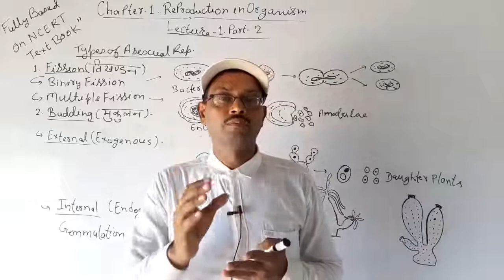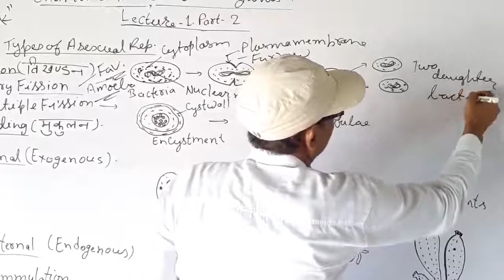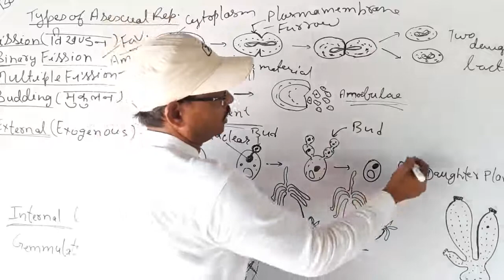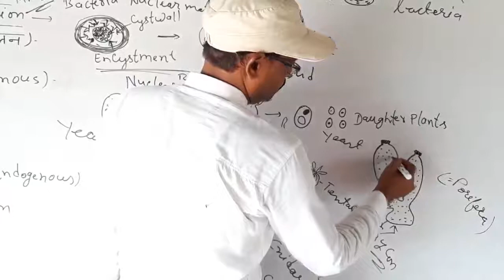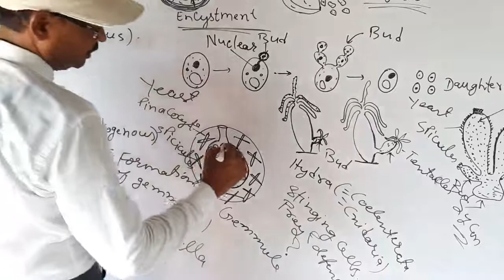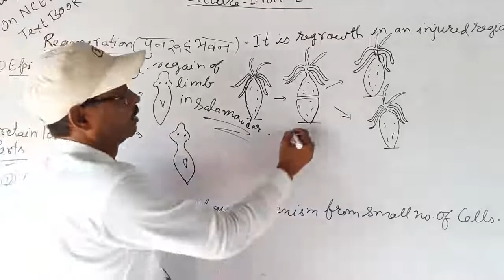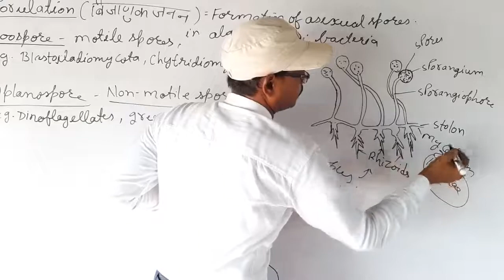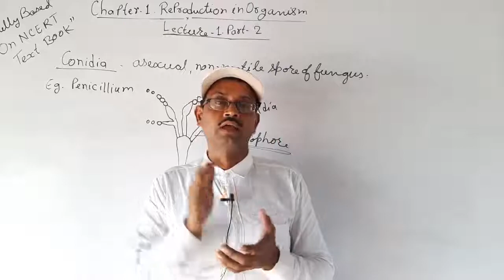Reproduction in Organism,Class-12, Lecture1,Part-2 Asexual Repro.NCERT Bio.@kashyapbioclasses5519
Types of asexual reproduction:

Binary fission

Multiple fission Encystment

Budding

External Budding (Exogenous) in Yeast,Hydra,Sycon

Internal Budding (Endogenous) in
Fresh water sponge

Gemmulation formation of gemma

Regeneration

Epimorphosis in Salamander

Morpholaxis in Planaria, Hydra

Sporulation formation of spores:

in Bacteria, Fungi, Algae

In Rhizopus

Zoospore Motile Spore

Aplanospore Non motile Spore

Conidia in Penicillium.